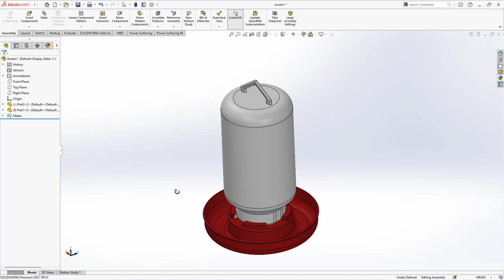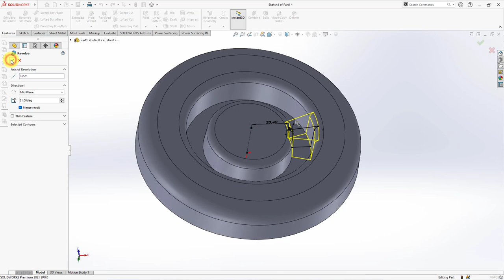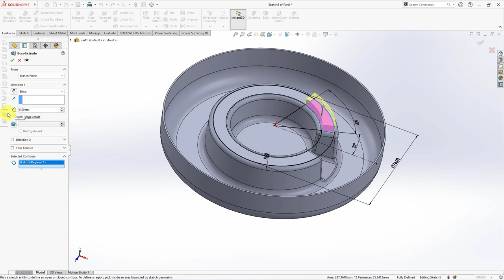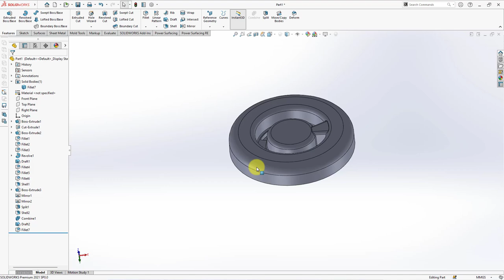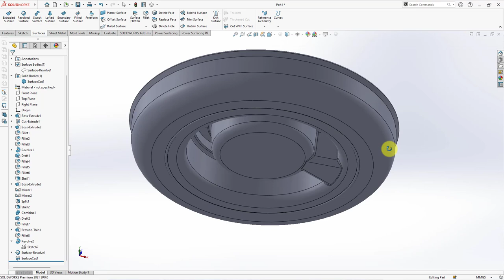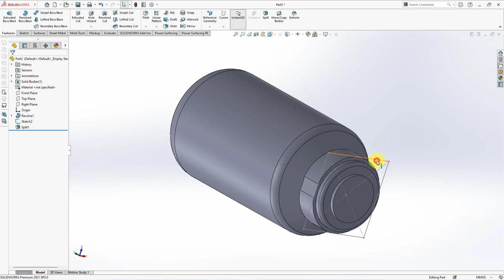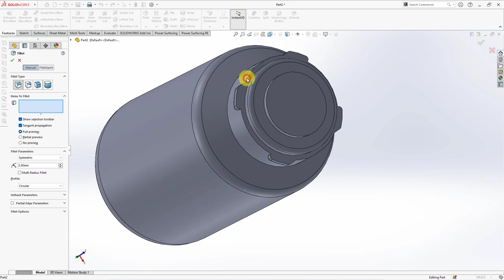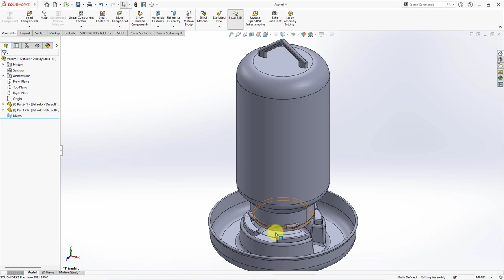Chicken Drinking Water (Part & Assembly)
Chicken drinking water container consisting of two parts, a bottle and a reservoir. May be useful!